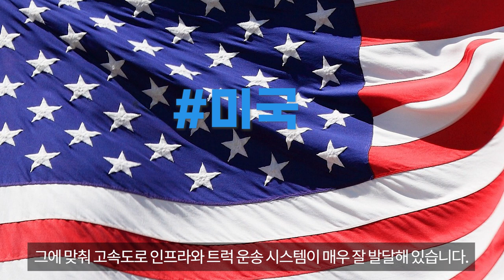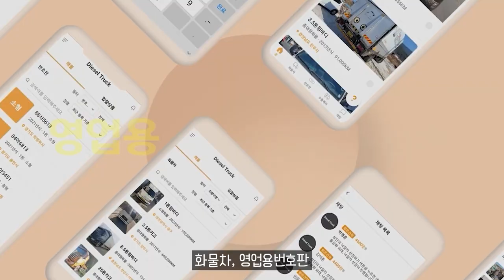■운송업계 종사자 화물차 기사들이트럭커 만족하는 순위 국가들은？■